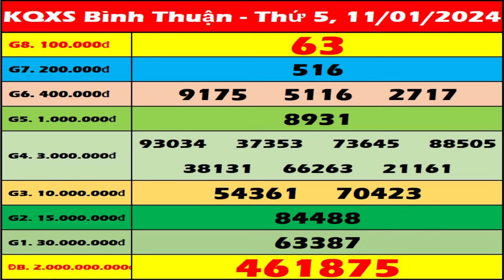Xổ số Bình Thuận ngày 11 Tháng 1 - XSBTH - XSBTHUAN - SXBTH | Xổ số kiến thiết Bình Thuận hôm nay